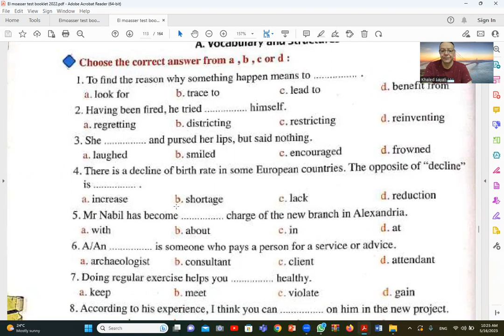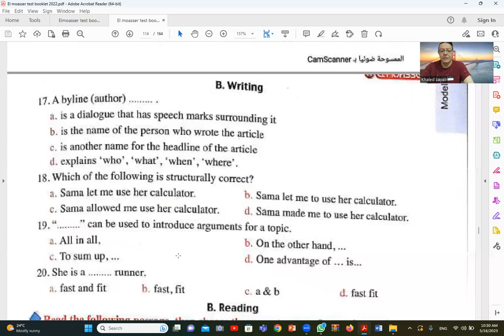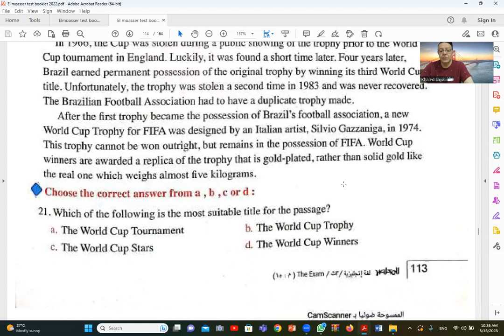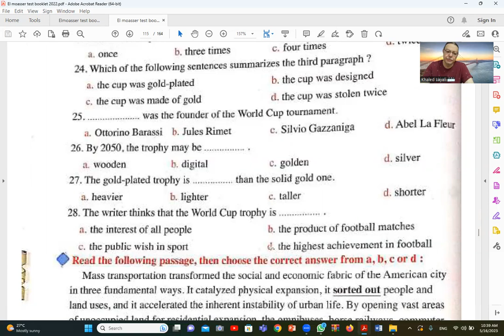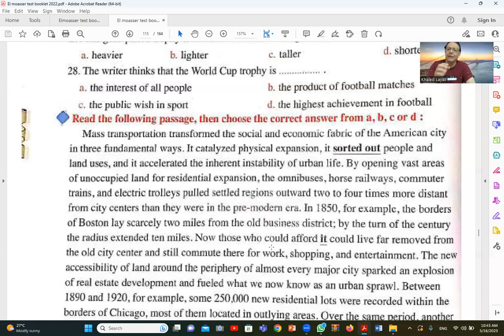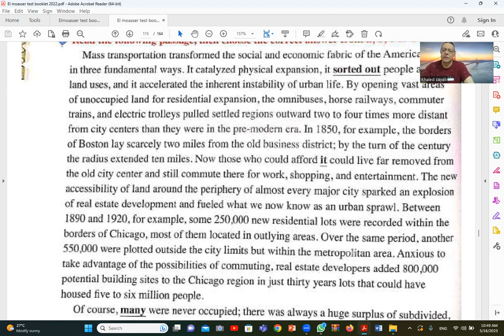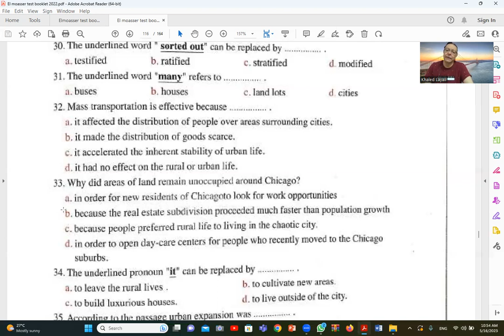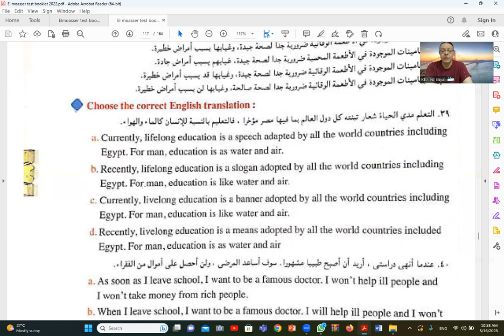Lecture 172 Elmoasser test 3rd secondary English 2023 محاضرة 172 اختبار المعاصر انجليزى ثالثة ثانوى